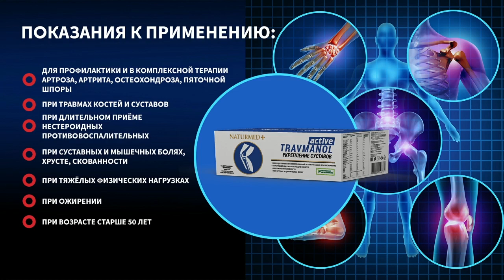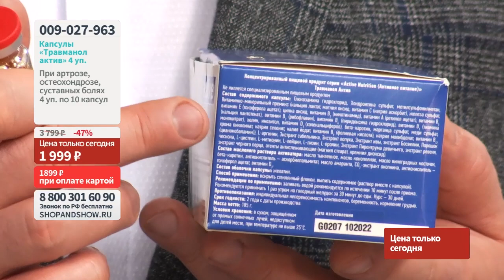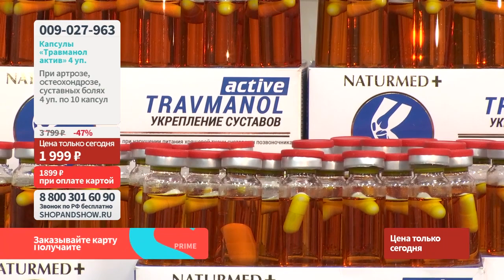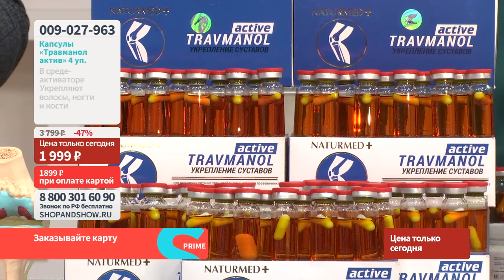Капсулы «Травманол актив» (10 капсул по 500 мг) в среде-активаторе (4 уп.). Shop & Show (Здоровье)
Давайте дружить ;)